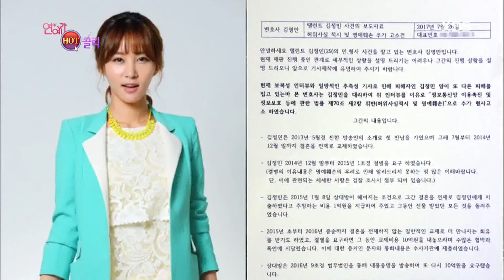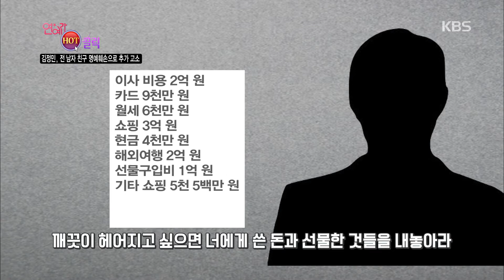연예가 중계 Entertainment Weekly - 연예가 HOT클릭, 김정민 전 남자 친구 명예훼손으로 추가 고소. 20170728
연예가 HOT클릭, 김정민 전 남자 친구 명예훼손으로 추가 고소